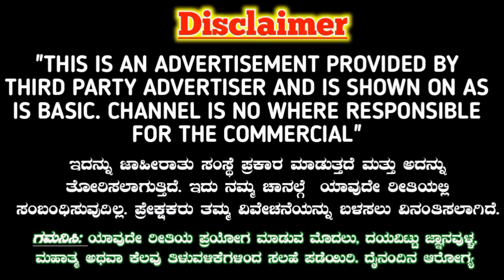ಐದು ನಿಮಿಷದಲ್ಲಿ ಅವಳೇ ನಿಮಗೆ ಕರೆ ಮಾಡುತ್ತಾಳೆ, ಮಾಡೋಣ ಬಾ ಅನ್ನುತ್ತಾಳೆ. Vashikaran from lemon